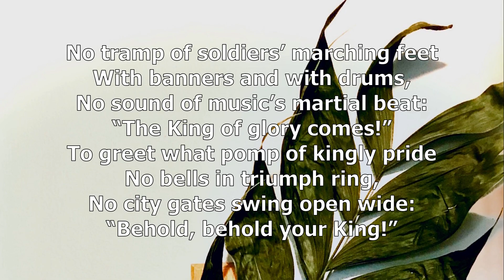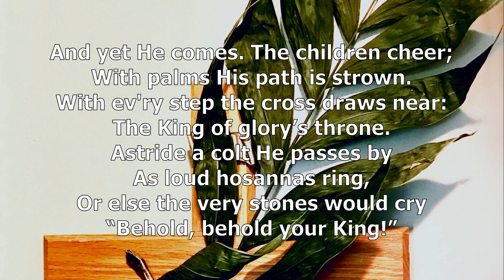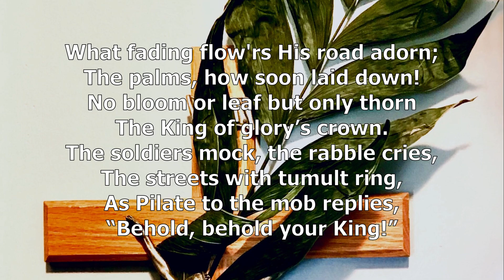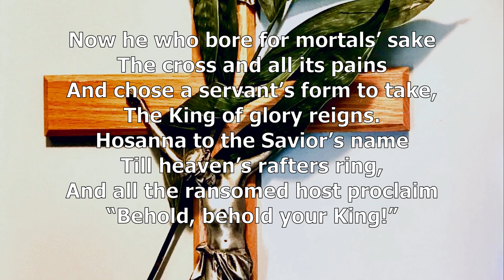No Tramp of Soldiers' Marching Feet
Text: Timothy Dudley-Smtih, b. 1926
Tune: KINGSFOLD
LSB 444

Recorded via Grandorgue using the Friesach Sample Set